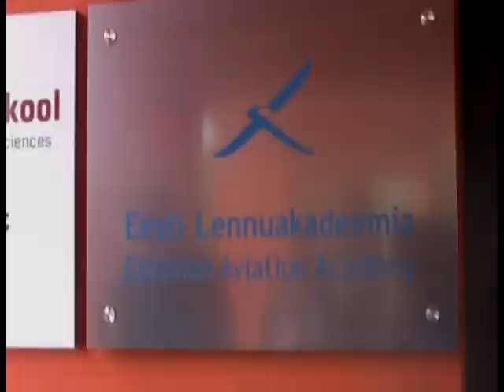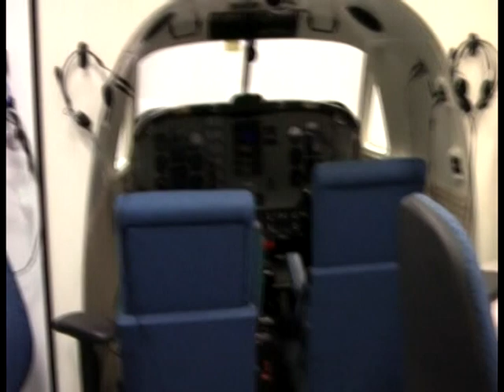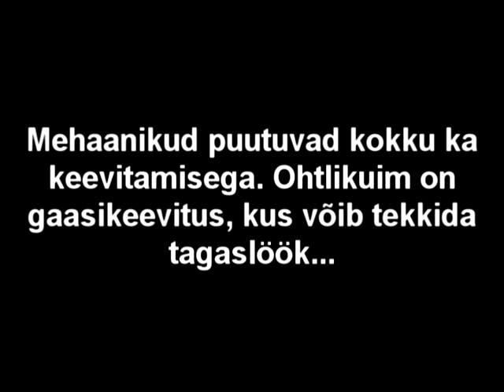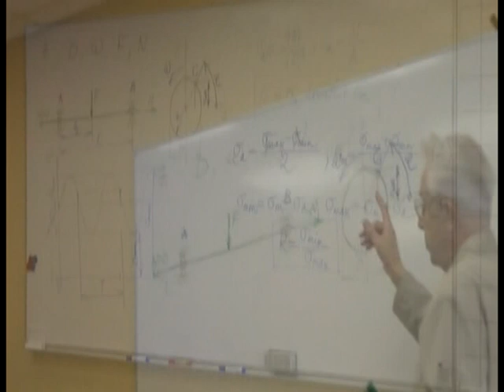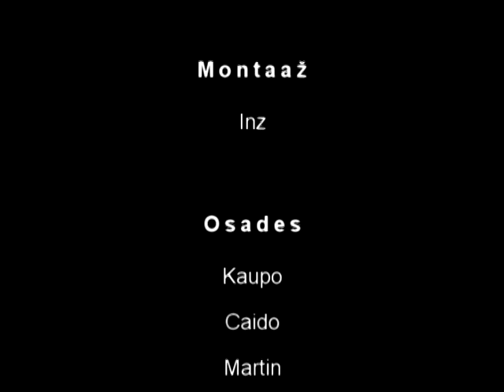Estonian Aviation Academy Competition of Videos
III place